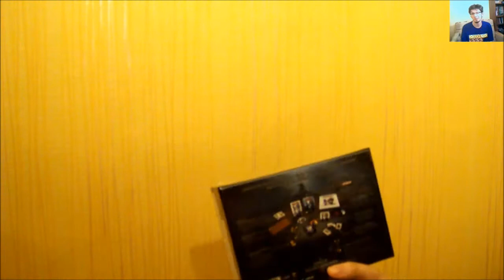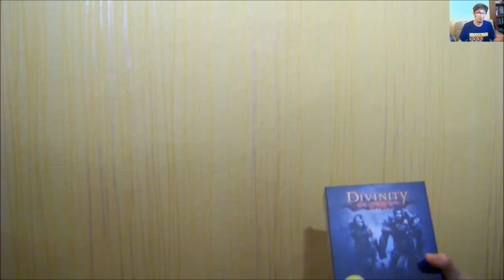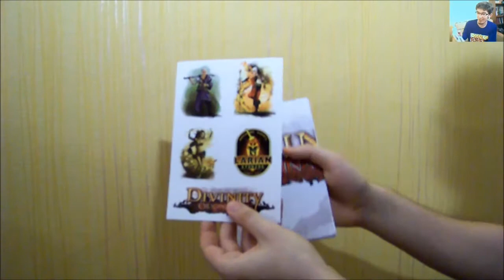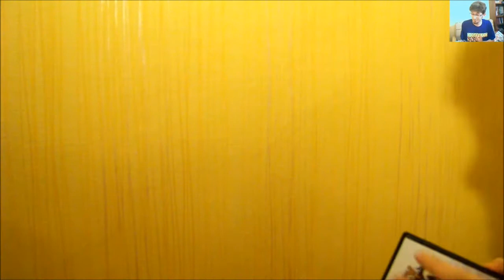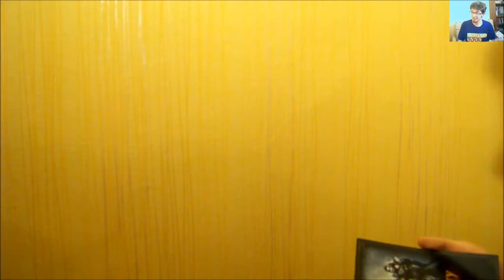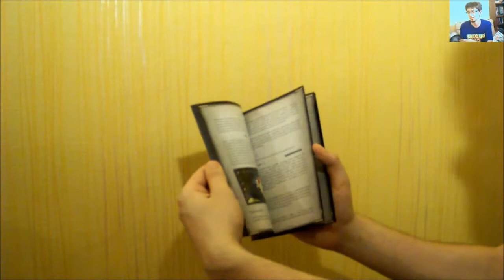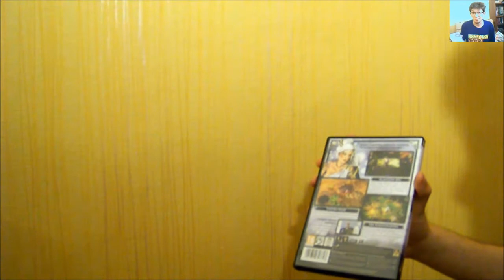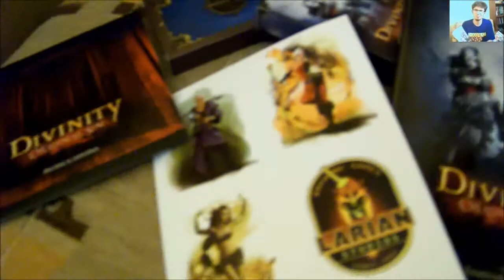Nocne Unboxingi #01 - "Divinity: Grzech Pierworodny (Kolekcjonerka)" [wilq]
Już wybiła późna pora, więc budzimy tu potwora!
Drugi mój unboxing, pierwszy z czegoś naprawdę konkretnego. Grą, którą "odpakowuję" (z najwyższą czcią) jest najnowsze dziecko Belgów z Lariana. Divinity: Grzech Pierworodny to próba powrotu do klasyki i jednocześnie zrobienia czegoś świeżego w gatunku cRPG. Pograłem trochę w betę i uznałem, że warto mieć tę kolekcjonerkę, bo szykuje nam się kolejna gra będąca pożeraczem nocy. Dobra, miało być o kolekcjonerce...
Zestaw jest całkiem spory: dwie kopie gry, NAKLEJKI, mapa, plakaty, soundtrack, talie kart etc. Co prawda grę już mam, ściany świeżo otapetowane (vide plakaty zakrywające zniszczone ściany), hazardu nie uprawiam, ale za 128 złotych talarów chyba jednak warto ;) W mojej gadaninie brakowało momentami ładu i składu (późna pora), ale wydaje mi się, że chyba lepsze jest takie spontaniczne gadanie na luzie! Popełniłem też parę pomyłek - karty Zandalora to po prostu talia kart do gry, a karty alchemiczne, to karty, które mają mi pomóc w grze (tak, tej komputerowej :D). Wspomniałem też coś na temat języków, które są dostępne w grze. Oczywiście w tym momencie możemy grać nie tylko po angielsku, ale także po francusku, niemiecku i pewnie po jakiemuś tam jeszcze :D Niestety okazuje się (czego nie zdążyłem zauważyć rozpakowując), że do zestawu nie dodano RPGowych kości Bellegara. Szkoda, ale jakoś przeżyję ;) Na koniec...
Dziś odwaliłem tu małe pitu-pitu, ale w serii, która, prawdopodobnie, pojawi się lada moment, będą już same konkrety :)

Kto graje:
Topher Mohr and Alex Elena - Reason to Smile
Sunsearcher - Complex Score Rhythm
Sunsearcher - Dark Score Theme
Butterfly Tea - Cavern of Time
Butterfly Tea - Fight With The Titan
Butterfly Tea - The Final Strike